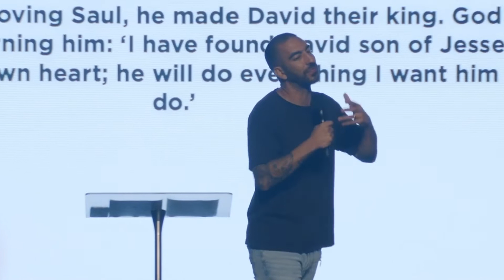Pastor Cameron Andonie | Heart of The Matter: Part 3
1132 YTH is a youth movement of radical worshipers of Church Eleven32. We believe that The Gospel can still be what it was always meant to be; a force fueled by followers of Jesus who DARE TO BELIEVE HE OFFERS SOMETHING MORE.